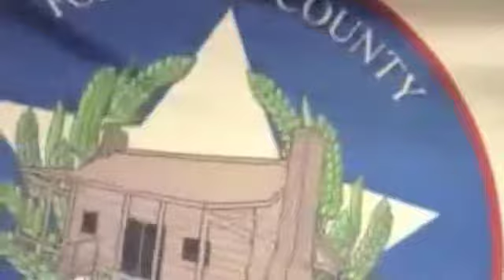Commissioner's Corner with Fort Bend County Commissioner Grady Prestage (June 2014 Edition)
In this month's installment of Commissioner's Corner, Commissioner Prestage discusses the importance of the Fort Bend County Transit Department and the services they offer.